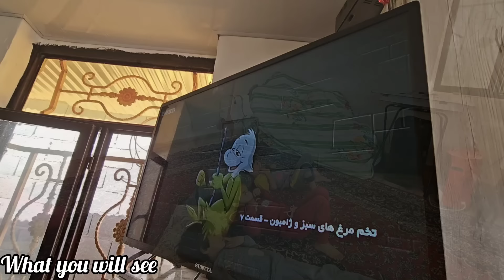"Nomadic Odyssey: Culinary Tales, Heartfelt Reunions,Crafting a Concrete Fence with Sajjad's Family"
Title: "Nomadic Odyssey: Culinary Tales, Heartfelt Reunions, and Crafting a Concrete Fence with Sajjad's Family"

Description: 🏞️🔥🍴 Embark on a poignant journey delving into the destiny of nomadic life, where cooking traditions, family bonds, and communal projects intertwine to paint a vivid tapestry of existence. Join us as we immerse ourselves in the art of nomadic cuisine, sharing stories and flavors around the hearth. Witness the emotional reunion as we meet with parents, embracing the wisdom and warmth of generations past. Then, roll up your sleeves and partake in the collaborative effort of building a concrete fence with Sajjad's family, symbolizing unity, strength, and a shared vision for the future. Experience the ebb and flow of nomadic life, where each moment is a blend of tradition, innovation, and the enduring spirit of togetherness. 🍃👨‍👩‍👧‍👦🏗️

40 Emoticon-Enhanced Hashtags:
1. NomadicOdyssey 🏞️🚶‍♂️💫
2. CulinaryJourneys 🍴🌍🌟
3. HeartfeltReunions 💖👨‍👩‍👧‍👦🌟
4. ConcreteFenceCrafting 🏗️🌳🔨
5. SajjadFamilyAdventures 👨‍👩‍👧‍👦🚶‍♂️🌟
6. NomadicCuisineMagic 🍲🌾✨
7. FamilyConnections 🔗❤️👪
8. UnityAndStrength 🤝💪💫
9. GenerationalWisdom 👴👵📚
10. BuildingTogether 🏗️❤️🏡
11. NomadLifeTales 🏞️📖✨
12. CookingTraditions 🍴🌾🔥
13. ParentalBlessings 👨‍👩‍👧‍👦🙏💞
14. FenceOfUnity 🏗️🔐❤️
15. NomadicFlavors 🍲🌿🌺
16. FamilyHeritage 🏡🌾🌟
17. CraftingMemories 📸🛠️💞
18. NomadCommunity 🏞️👥🏘️
19. TasteOfTogetherness 🍴❤️🌟
20. ParentalLove 💖👨‍👩‍👧‍👦❤️
21. FenceBuildingProject 🏗️🌳🔨
22. NomadicSoul 🚶‍♂️💫💖
23. CookingTraditions 🍲👩‍🍳🌍
24. FamilyReunions 🌟👨‍👩‍👧‍👦💫
25. ConcreteSymbolism 🏗️🔨💭
26. NomadicInnovation 🏞️🌌🌟
27. FlavorsOfUnity 🍴❤️🌾
28. AncestralLegacy 👴👵🌿
29. CommunityBonding 👥🤝💞
30. BuildingDreamsTogether 🏗️🏡💫
31. NomadSpirituality 🚶‍♂️🌌🙏
32. CookingWithLove 🍴❤️🌟
33. FamilyTraditions 🏡👨‍👩‍👧‍👦🎉
34. FenceOfResilience 🏗️💪🔐
35. NomadicExplorations 🏞️🚶‍♂️🔍
36. SajjadFamilyLove 👨‍👩‍👧‍👦❤️💫
37. ConcreteCollaboration 🏗️👥🔨
38. NomadicVisions 🏞️🔭💫
39. CookingStories 🍴📚✨
40. NomadicLifeReflections 🏞️🔥👨‍👩‍👧‍👦